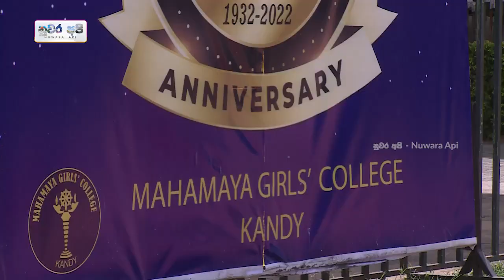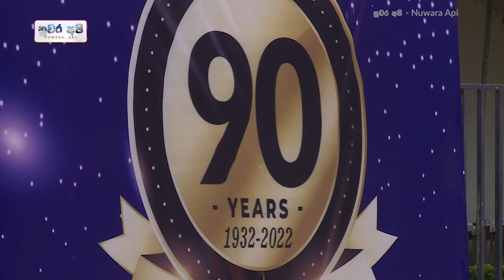මහාමායා විදුහලේ පැවති නිවාසාන්තර ක්‍රිඩා උළෙල | Sports meet 2022 mahamaya college Kandy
නිවාසාන්තර ක්‍රිඩා උළෙල මහාමායා විදුහල | Sports meet 2022 mahamaya college Kandy
වටිනවා කියලා හිතෙනවා නම් තව කෙනෙකුට බලන්න share කරන්න.
ඒවගේම අපේ facebook page එකටත් like කරන්න අමතක කරන්න එපා